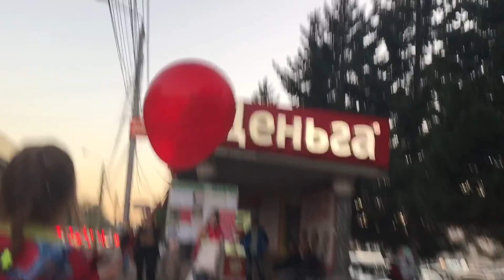Оно 2 В Реальной Жизни Реакция Людей Пранк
Сделали Аквагрим косплей клоуна из фильма ужасов "ОНО", смотрим на реакцию людей в городе :)
 Смотрите не переключайтесь !

                    Kraus - Happening for Lulu